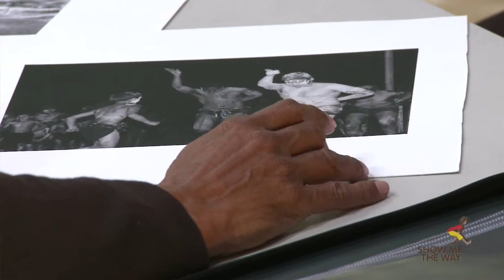Barbara McGrady, Photographer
Barbara is a photographer based in Sydney, NSW. Her photographic style is documentary-photo journalism. Her mob is Gamilaroi People from North-West of NSW and Southern Qld. Born at Mungindi, North of Moree with 6 brothers and one sister.

This short video was made by students from Kanahooka High School NSW with the assistance of Show Me The Way.